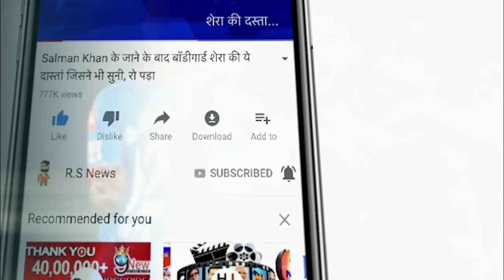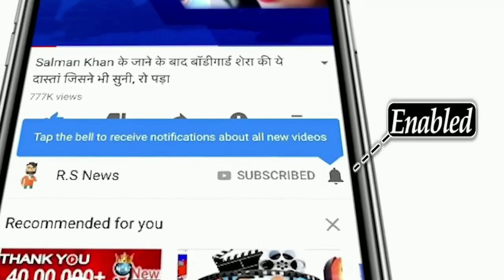DC vs RR Highlights 2021 Match 36: Delhi vs Rajasthan | Sanju | Pant | Shreyas | Hetmyer | Rohit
ABOUT CRICKET NEWS: Rishabh Pant-led Delhi Capitals take on Sanju Samson-led Rajasthan Royals at the Sheikh Zayed Stadium in Abu Dhabi. In this match, Rajasthan captain Sanju Samson won the toss and decided to bowl first. After this Delhi Capitals, batting first, scored 120 runs for the loss of 4 wickets in 16 overs till the time of writing the news.

Delhi lost their first wicket in the first innings in the form of Shikhar Dhawan for 18 runs. Gabbar got bowled by Karthik Tyagi for just 8 runs. Just after Dhawan, Parthiv Patel was also dismissed by Chetan Sakariya after scoring just 10 runs. His catch was caught by Livingstone. Captain Rishabh Pant contributed 24 runs and he was bowled by Mustafizur Rahman. Shreyas Iyer played a good innings for the team and scored 43 runs in 32 balls. He was stumped by Sanju Samson off Rahul Tewatia.

Delhi's team has made one change for this match and Lalit Yadav was given a chance in the team instead of Marcus Stoinis. At the same time, Evin Lewis and Chris Morris have been dropped from the Rajasthan team. In place of these two, Tabrez Shamsi and David Miller were included in the team.